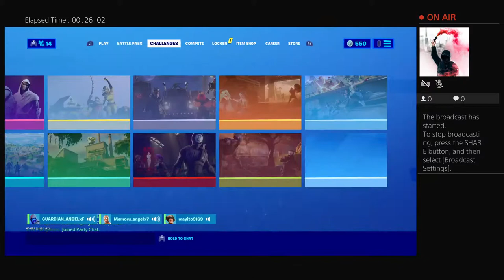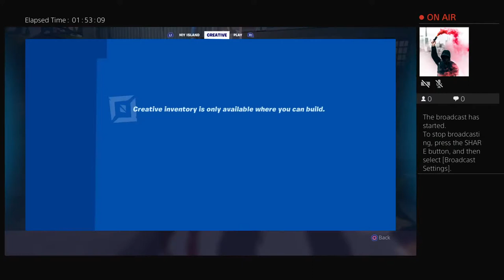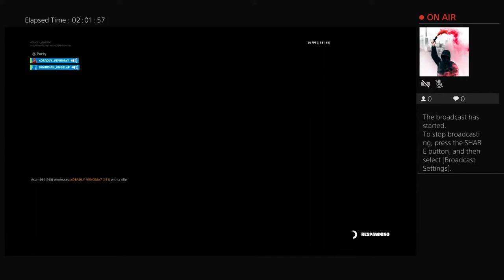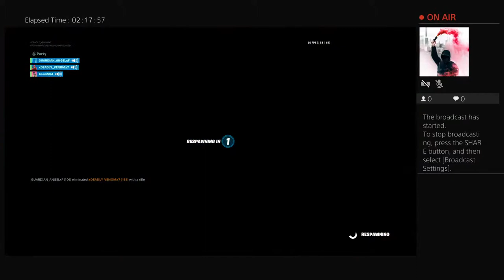xDEADLY_VENOMx7's Live PS4 Broadcast